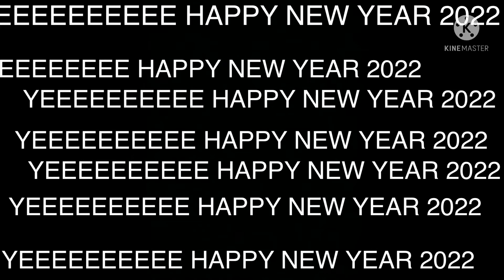happy new year (very first video of 2022)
INFO:
Welcome to the TimiLode On YouTube channel, where we do random stuff, logos and more! :D